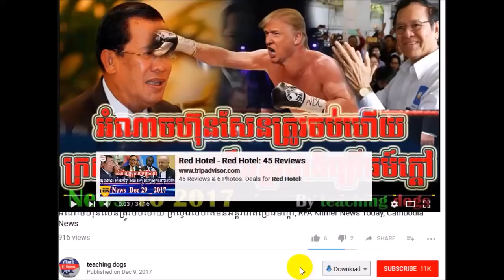ហ៊ុន សែន ចង់ចូលគុកហើយឆាប់ៗហើយសូមស្តាប់វីដេអូនេះ, RFA Khmer News Today, RFA Khmer Radio